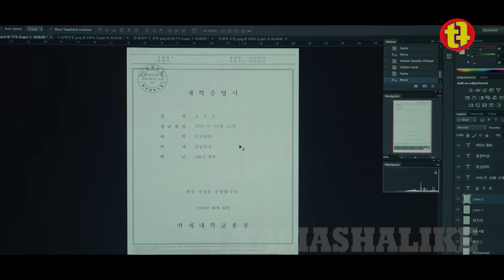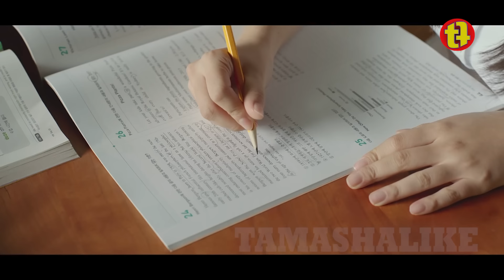Кедей отбасы алаяқтық жасап, байлардың сеніміне кіріп, солардың арқасында өмір сүреді | Кино шолу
«Паразиттер» (Паразиты)
Режиссер: Пон Чжун Хо
Ел: Корея
Жылы: 2019
Ұзақтығы: 132 мин.